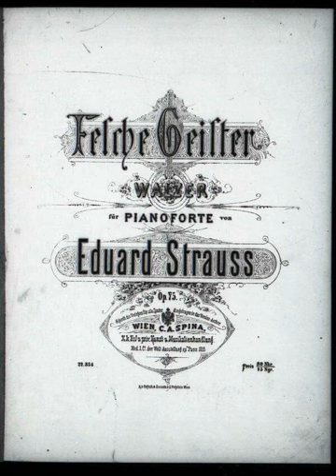Eduard Strauß - Fesche Geister, Walzer, Op.75